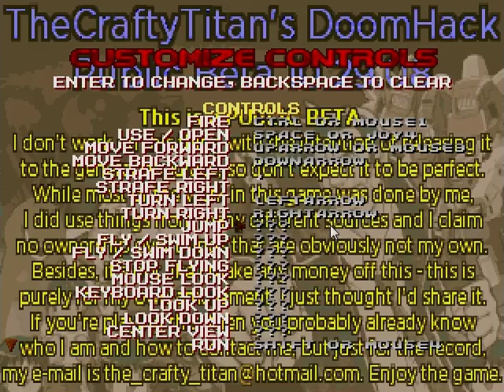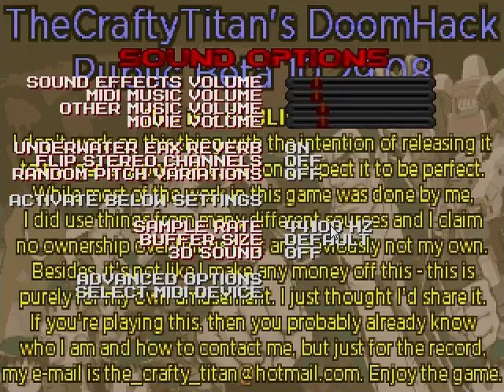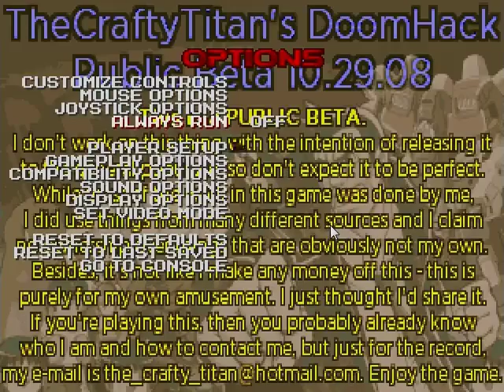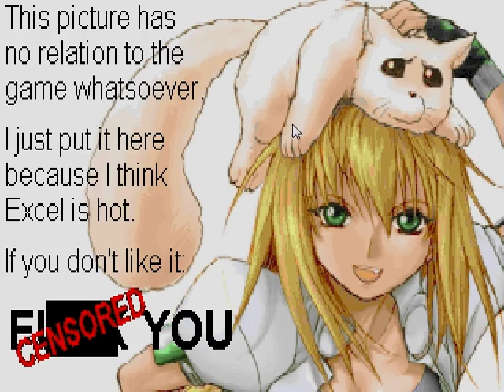Let's Play Doom Mods : DoomHack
Played & Recorded by ScotchDK in a stream.